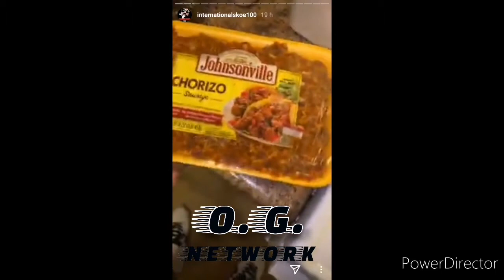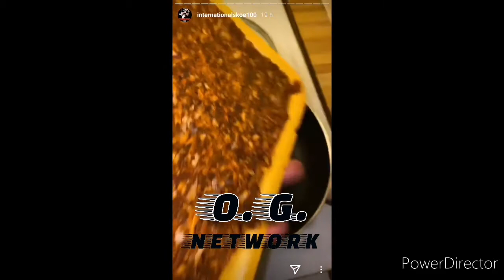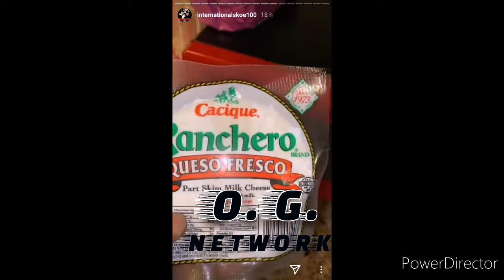BOSKOE 100 shows you how he makes his tacos Trust me u need this